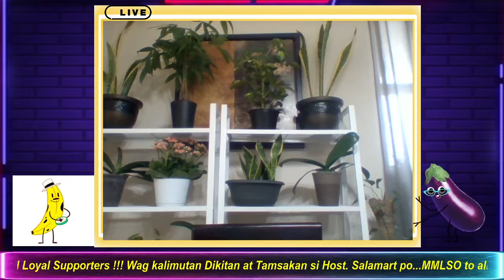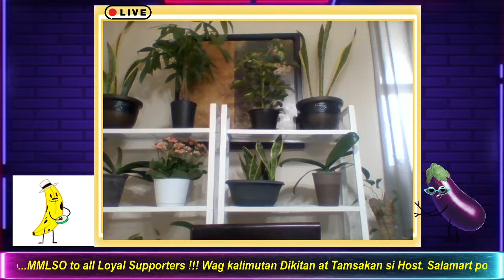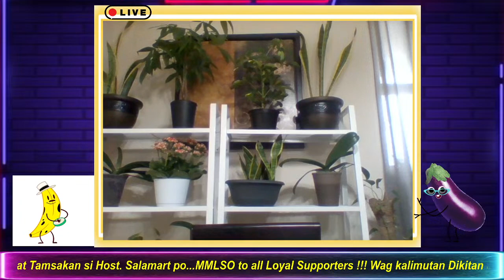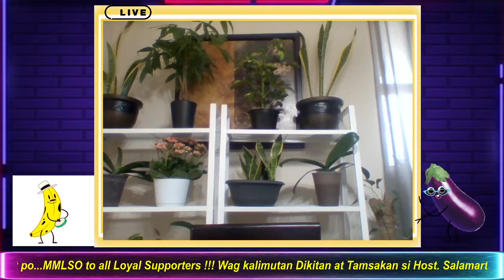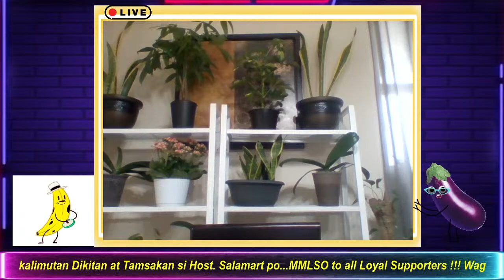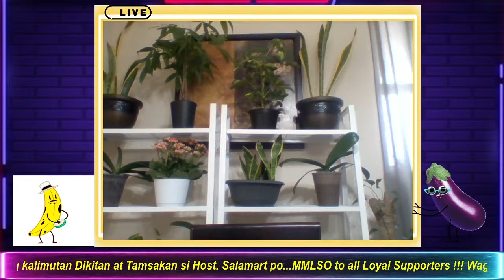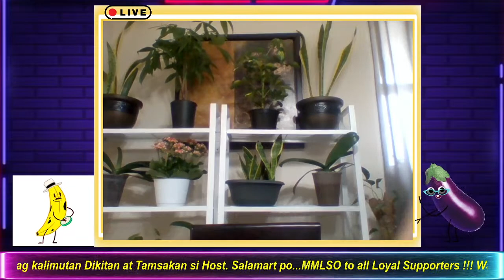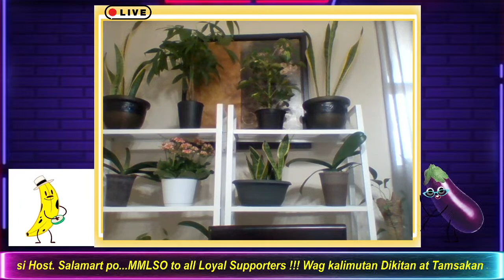My Live Stream Lapagan at Dikitan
Pasok mga Lodz